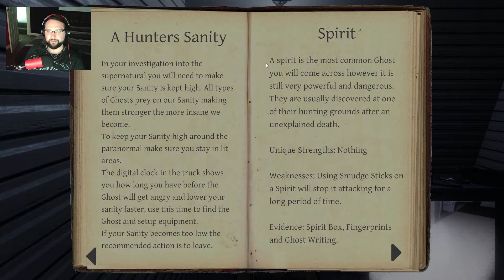Phasmophobia - Solo Hunt! - Don't think he likes me... - Ep 14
Hardware

Software